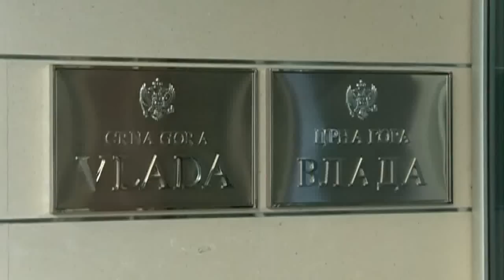130120 IPA FONDOVI - PRILOG TV VIJESTI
130120  IPA FONDOVI - PRILOG TV VIJESTI